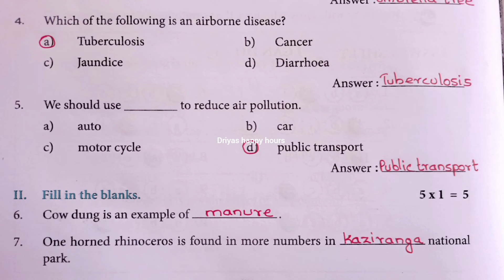EE|Term 3|Class 5|Science|I Can Do Happily|Workbook answers